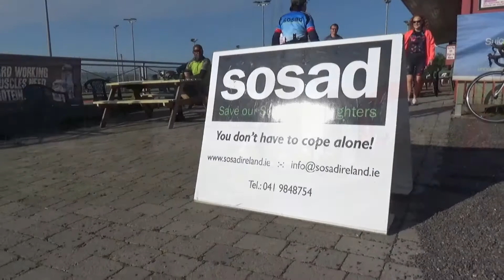SOSAD2022 Slane Spinners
Slane Spinners annual fund raiser for SOSAD (Save our Sons and Daughters) Suicide awareness.Featuring 315 cyclists from Meath and adjoining counties.